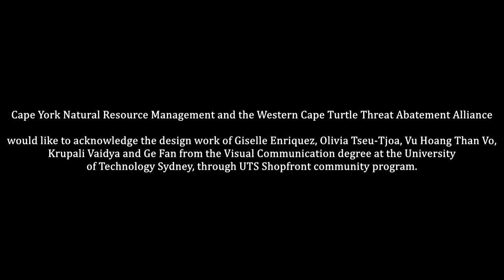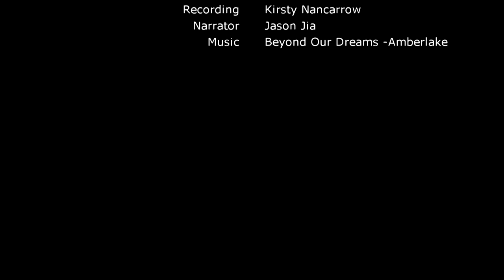Threats to Western Cape Turtles (Animation)